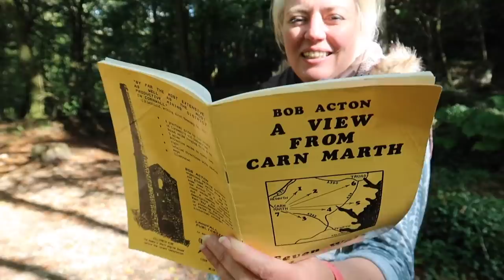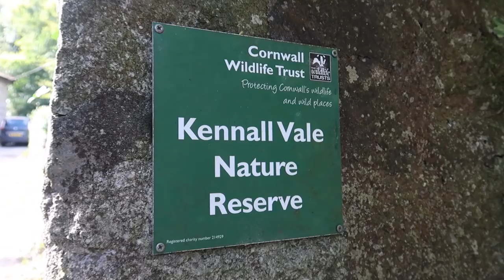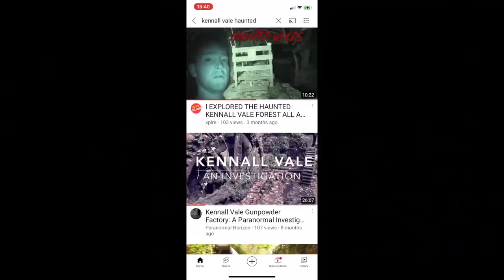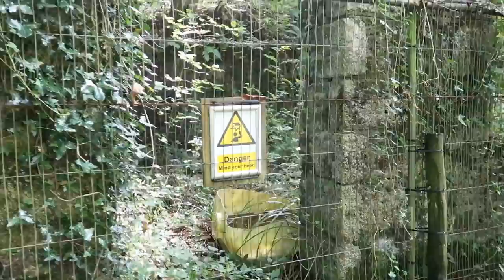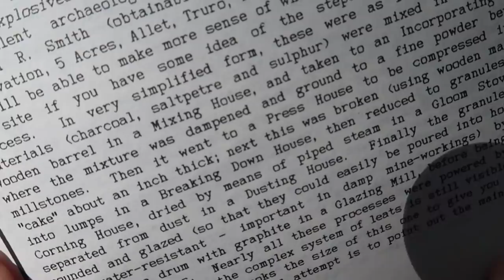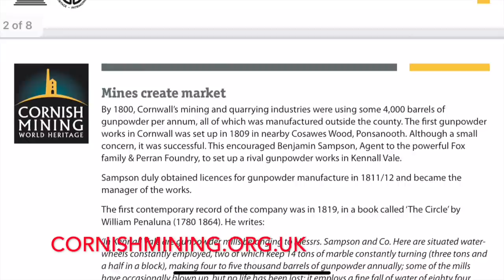"Do you feel spooked?" A walk in Kennall Vale Former Gunpowder works, near Falmouth, Cornwall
Reputed to be one of the most haunted woodlands in Cornwall, Kennall Vale is the site of a former gunpowder works which operated from 1812 to 1910. During this period, it produced barrels of gunpowder for the tin and copper mining industry.

Although safety was a concern, with the men required to wear pocketless woollen suits and soft leather shoes, there were still a number of fatal accidents. It is thought that the spirits of these men still linger in the valley today. Would we sense their presence?

Now managed by Cornwall Wildlife trust for the development of nature, there are a number paths and wooden walkways to help you explore the remaining buildings, which are in various stages of decay. Some still have machinery in them while others are more difficult to imagine their purpose.

For more details and an audio trail of the valley, visit cornishmining.org.uk "Delve Deeper Kennall Vale Nature reserve"